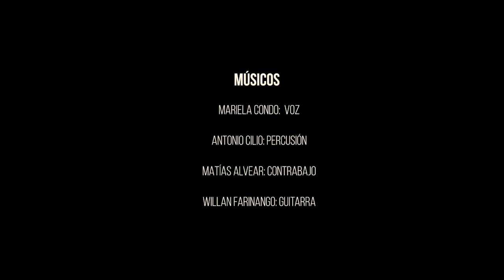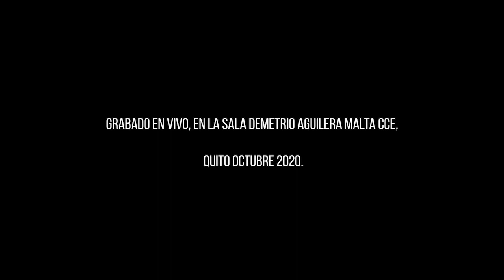En casa: Mariela Condo - Flor de quebrada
Music of the Americas: En casa
Mariela Condo
"Flor de quebrada": Mariela Condo

Ecuadorean singer and composer Mariela Condo sent us a new version of her song "Flor de quebrada," first recorded in her 2013 album "Vengo a ver".

Mariela Condo: voice
Willan Farinango: guitar and arrangements
Matías Alvear: bass
Antonio Cilio: percussion

Arranged, edited, and mixed by Willan Farinango
Mastered by Alejandro Saro
A/V Production by Vu Media:
Recording engineer: Valentina Palacios
Assistant engineer: Sara Guacho
Cameras: Héctor Cabrera and Cristian Ávila
Editing and coloring: Héctor Cabrera
Recorded live at Sala Demetrio Aguilera Malta, Casa de la Cultura Ecuatoriana, Quito
October 2020